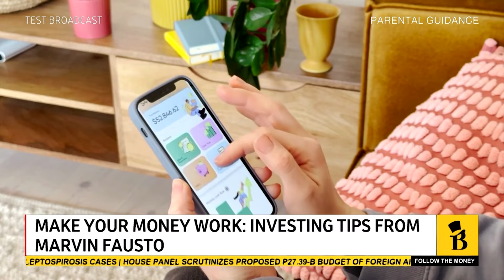Follow The Money: Marvin Fausto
August 13, 2024 Episode

Jumpstart your financial journey with the right tools and insights.

We FollowTheMoney with Maiki Oreta as she sits down with the president of COL Investment Management, Marvin Fausto, to discuss how to navigate the market in today’s economic climate.